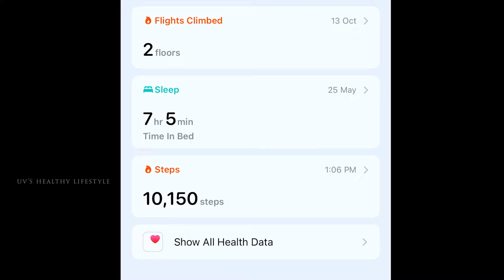என்ன செய்தாலும் வெயிட் குறைய மாட்டுக்கா, இந்த வீடியோ பாருங்க ,வெயிட் எப்படி loss ஆகுதுண்ணு பாருங்க..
weightloss food namma veetla irukira porutkal vachey pannalam. summa one time try panni parunga, weight kurayavey mattukkunnu irukiravangalukku kooda nalla result kedaikkum. All the best dears.